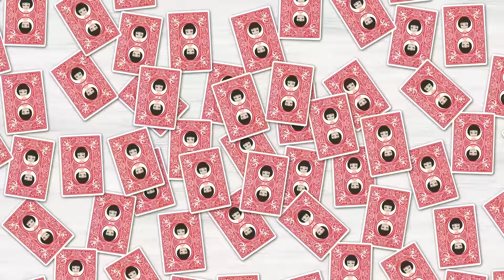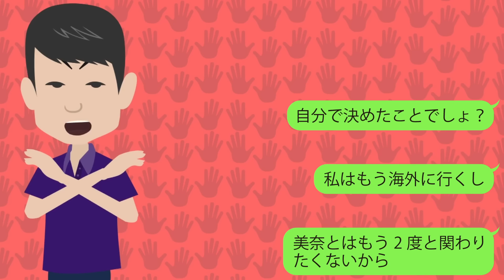【LINE】陽キャ妹にブスと見下され彼氏も取られた陰キャな姉「お姉ちゃんホントクズだよねw」⇒我慢の限界！結婚式直前に元カレの本性を教えて復讐してやった結果ww【スカッとする話】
イシシッ！こんにちは！パニ子だよ＼(￣▽￣ )皆さんの周りにもいませんか？姉妹でトラブルになったな経験がある人（ぜひ体験談を聞きたいです☆彡）。今回はブスと見下され彼氏も取られた陰キャな姉と陽キャ妹とのラインストーリー！